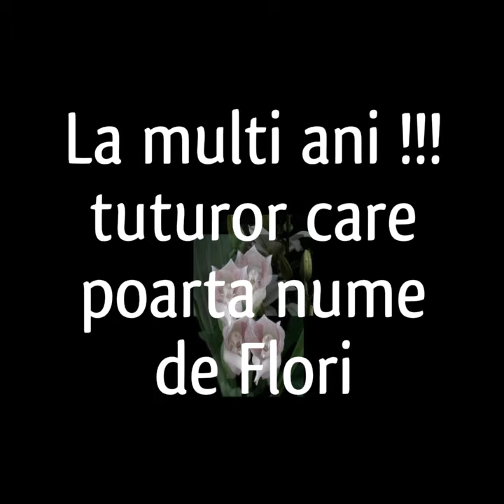La multi ani !!! de Florii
La multi ani !!! Tuturor celor cu nume de Flori